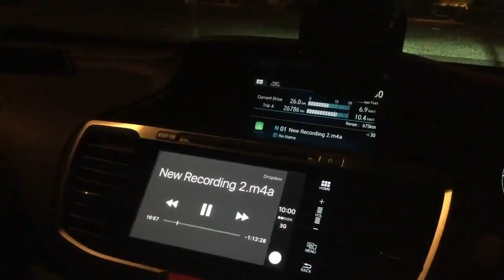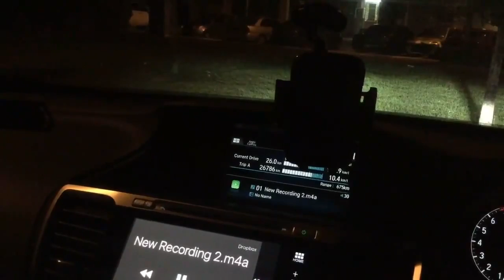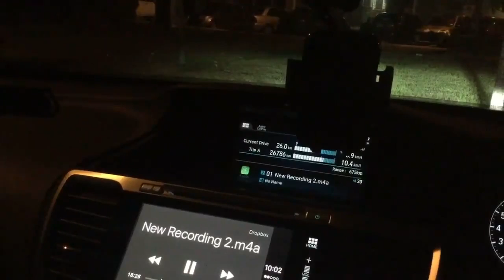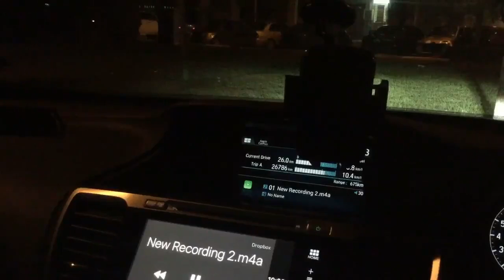[PART 2] RAKAMAN SUARA BOY IMAN DBI - Modus Operandi Sebenar DBI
Part 2 : sistem KUTU atau matrix 3 yang digunakan . Sure Ramai yang akan tersontot . Nak cover tang mana bro ? Sembang MLM songsang kau ni. Sistem kau ni bukan buat rumah , tapi ambil deposit haram berwayangkan buat kontrak rumah .
Collect 3 orang Baru naik 1 rumah. 3 x RM50K = RM150K. Pastu kau sub kontrak kat kontraktor lain untuk buat rumah tu dengan bayaran RM80K , RM70K syarikat kau punya untung. Lebih lama sistem ni bergerak lebih ramai yang akan tersontot. Jika tiada pembeli baru pon sistem ni akan tersontot. Sementara duit ada tu , pulangkan balik sekarang semua 120 orang yang dah masuk dalam skim rumah KUTU ni. Sudah pasti tersontot sistem ni

Kredit : Barang Baik Mall